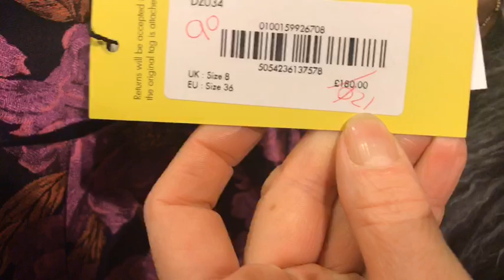Sale Shopping-My Tips For What To Buy | Trinny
Dear ladies, I appreciate that Youtubers are used to high quality film, but please appreciate that I want to give you videos that I don’t edit and that I film off the cuff, and the easiest way for me to do that is with an iPhone. When the right camera comes out I will upgrade but please be patient with me x Trinny

Ladies, its dry January for me, not buying anything, but if unlike me you are looking for some good things to buy, here are my tips..

Labels mentioned in the video:
- Somerset by Alice Temperley | John Lewis
- Karen Miller
- Jigsaw
- Finery
- COS

As I only try make-up and skincare on myself I cannot guarantee that all of the products I recommend will suit you because everyone’s skin is different, and some people might be allergic to certain ingredients.
Wherever possible please test products out on yourself before purchasing.

Nothing on my social channels shall be interpreted as providing dermatological, medical or other such advice, and it is always best to seek the advice of a suitable professional should you have any such concerns.

I only feature products I like, or want to try. The products I use in these videos are either purchased by me, or occasionally sent over by PRs when I have specifically asked for that product. (This saves me spending a fortune every month!)

I do not accept payments to make any of the videos on this channel, so to make it easy for you ladies, where appropriate, I will embed links so that you can have seamless ways to purchase. (As I know that some of you require instant gratification).